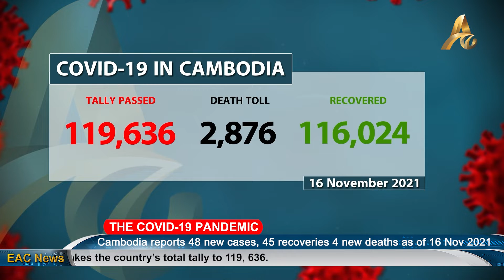Cambodia Releases Daily Covid-19 Statistics 16 November 2021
Phnom Penh, 16 November 2021: Cambodia has reported 48 new Covid-19 cases. This includes 11 imported cases. There have been 45 patient recoveries and 4 deaths. The information was released by the Ministry of Health just before Tuesday lunchtime.

Cambodia's Covid-19 case tally has now climbed to 119,636. The death toll stands at 2,876. The number of patients treated successfully since the pandemic reached Cambodia is 116,024 and case tally imported has climbed to 19,750.